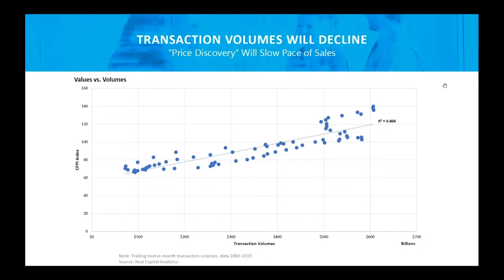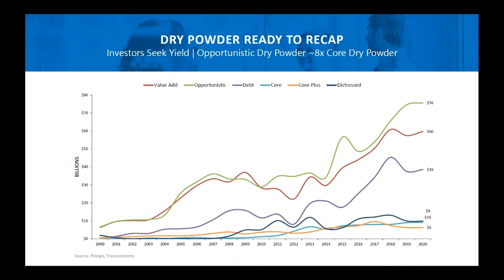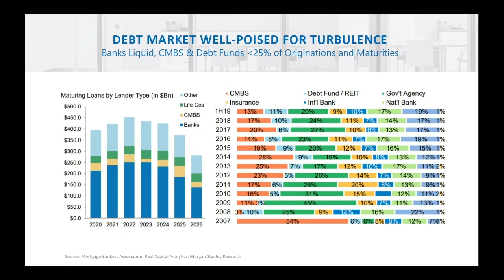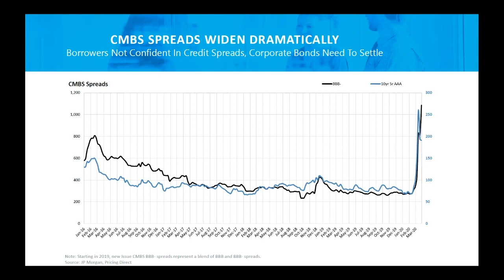TW Talks: Jimmy Hinton Capital Markets Overview